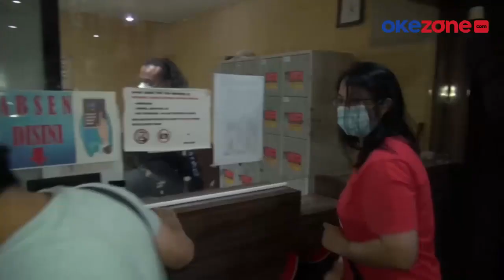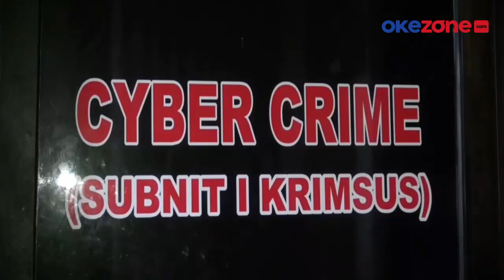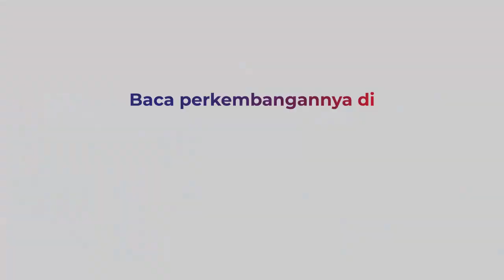Modus Pengancaman dan Penyebaran Data oleh Pinjol Ilegal Terungkap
Unit Krimsus Polres Jakarta Barat mengungkap kasus pinjaman online ilegal. Modus pelaku dalam menagih utang adalah melakukan penyebaran data dan pengancaman terhadap korban.

Dalam penangkapan ini, polisi turut mengamankan 2 laptop yang berisi data transaksi dan ancaman kepada para peminjam.

Kedua pelaku terjerat pasal Undang Undang Informasi Transaksi Elektronik dengan ancaman hukuman enam tahun penjara.